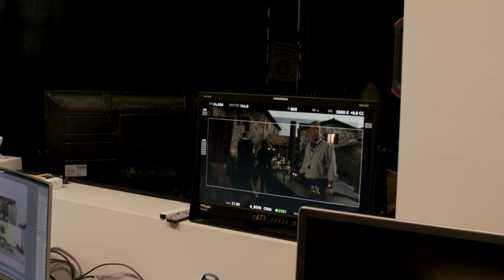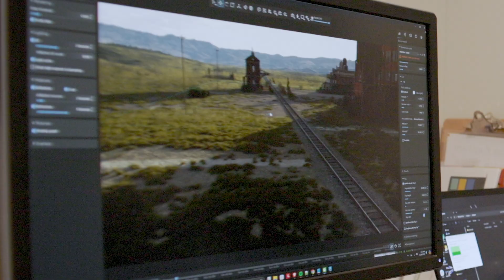Behind the Scenes: Making of RayTracingFTW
Step Behind the Curtain of RayTracingFTW 🎬👀

Join us on an exclusive behind-the-scenes journey of RayTracingFTW, presented by Chaos Innovation Labs. Dive deep into the making of a film that redefines the boundaries of virtual production with ProjectArena.

Watch, learn and get inspired to think outside the traditional limits of filmmaking.